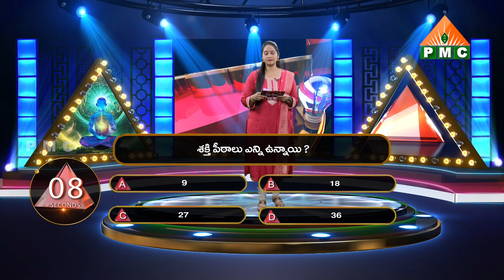శక్తి పీఠాలు ఎన్ని ఉన్నాయి? | Aata Madi Gift Medi | Anchor Vidhya | PMC Telugu